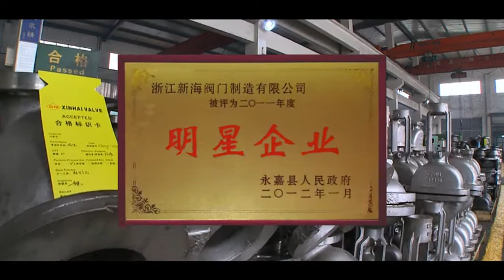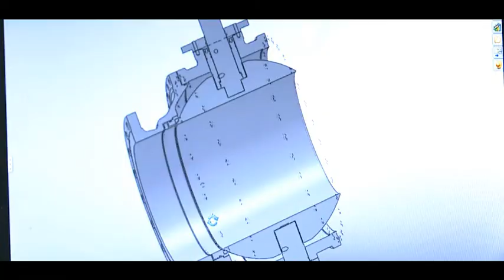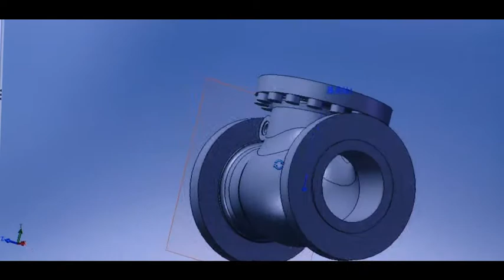Zhejiang Xinhai Valve Manufacturing Company Video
Zhejiang Xinhai Valve Manufacturing Co. Ltd. is a leading industrial valve manufacturing factory in China, who specialized in industrial valve developing & manufacturing.  Xinhai Valves including gate valve, globe valve, check valve, ball valve, butterfly valve, plug valve and pipe strainer which meets many standards such as API, ANSI, ASME, DIN, JIS, BS, BS EN, ISO etc.